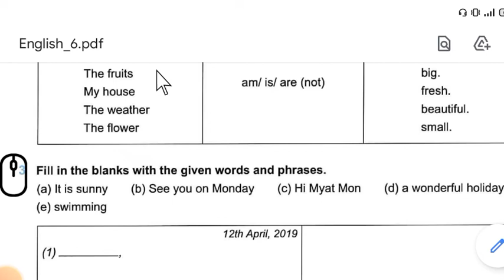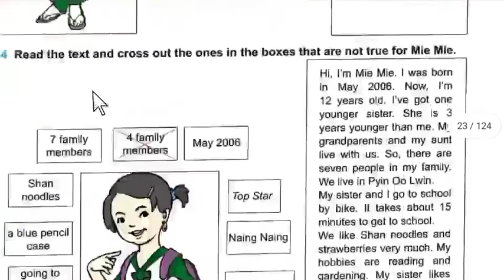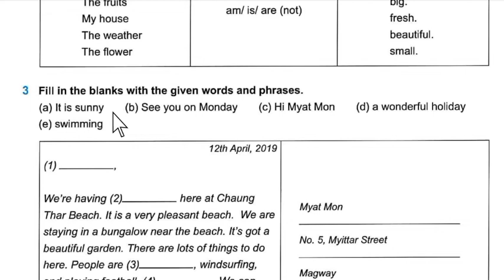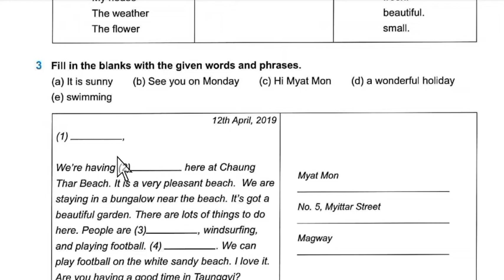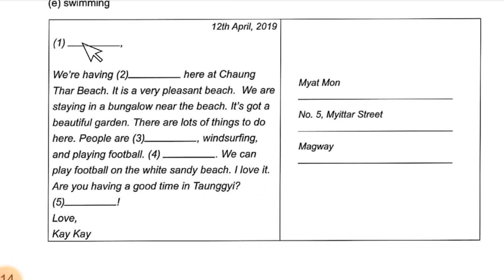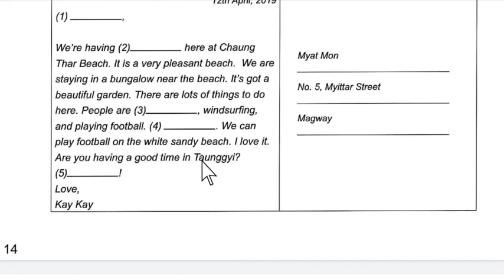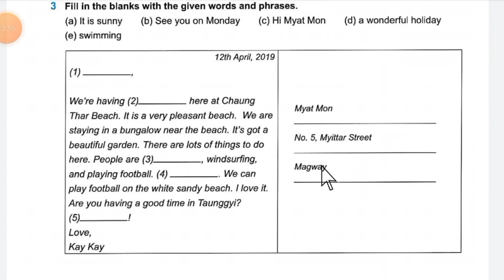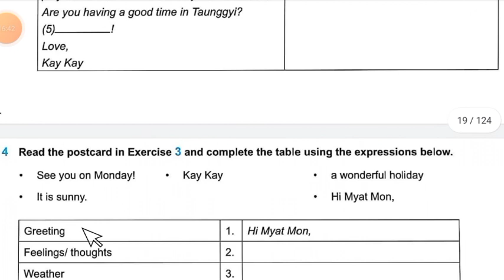Grade 6 lesson end (English textbook) (စနစ်သစ်) Myanmar's new Curriculum of English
👇Follow us with the below information 👇👇
 Rohingya online school YouTube Official YouTube Channel

Hefz Quran lesson 4  Hefz ကုရ်အာန်သင်ခန်းစာ 4 အပိုင်းحفظ القرآن ا لدرس2 جزء

Hefz Quran lesson 2  Hefz ကုရ်အာန်သင်ခန်းစာ 2 အပိုင်းحفظ القرآن الدرس2 جزء

Hefz Quran lesson 1  Hefz ကုရ်အာန်သင်ခန်းစာ 2 အပိုင်းحفظ القرآن الدرس2 جزء

LHefz Quran lesson 2  Hefz ကုရ်အာန်သင်ခန်းစာ 2 အပိုင်းحفظ القرآن الدرس2 جزء

Grade 11 lesson 1 ( unit 1) part 1 English textbooks စနစ်သစ် Myanmar new Curriculum English

Biology class explains with Rohingya Language

You need to take to your time to let the information stick in your mind trying hard to learn quickly is exhausting and constantly takes time unsatisfactory, and mindfully beside your dream. Don't exhaust yourself for anything learn at your own pace, according to your abilities. with time and straight practice you will for sure, become better than before when you look around you, you may find other people who have this ability of learning just so fast this may make you feel sad about yourself, thinking that's not true your enough as well as your unique if other people perform their tasks quickly keep in mind that there is nothing wrong with you. they have that ability. the good learning is: you can have that ability too what you lack now is experience. one you have
That there is nothing wrong with you. they have that ability the good learn is .you can have that ability too what you lack now is experience. once you have it you will be able to learn fast as well. but to gain experience, you first need to work and learn step by l could say gradually, and according to your ability. here's one thing I want you to always remember:it is better than things going slow and things should go slow and strong rather than fast and fragile.
Rohingya have suffered a lot of they know education that they will not listen to the oppressed